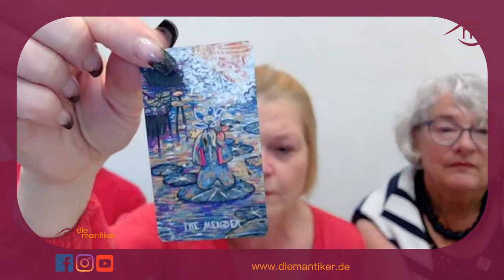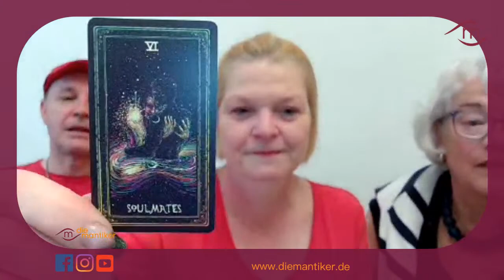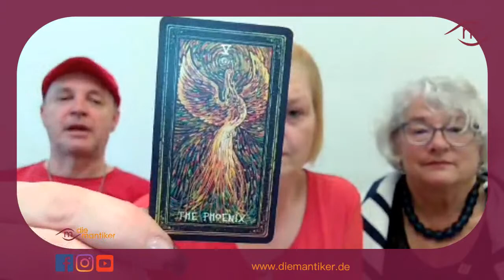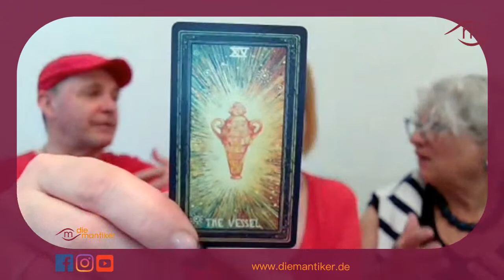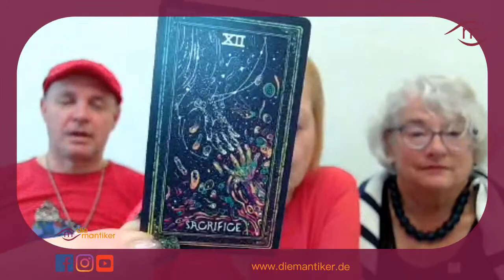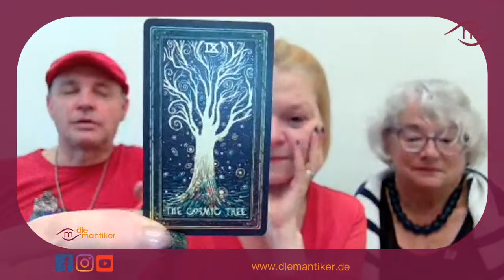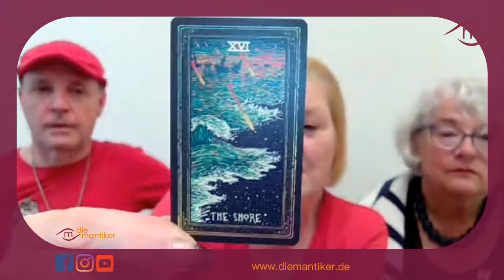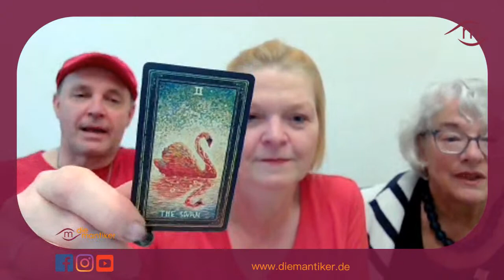Mantisches Wochentarotskop vom Tarot eV Jahrestreffen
Diesmal wird es spannend mit dem Mantischen Wochentarotskop. Wir berichten live vom Jahres-Events des Tarot e.V. und haben Gaststar Monika Schanz dabei
Es wird ziemlich chaotisch - besonders für die Zwillinge.

Der heutige Spiritguide stammt aus dem Magpie Oracle von Carrie Paris

Spirit Guide & Astrologie  (Kind): 04:40
Widder 10:38 (Mender)
Stier 16:11 (Soulmates)
Zwillinge 49:20 (4 Birds)
Krebs 18:28 (10 Birds)
Löwe 21:25 (Phoenix)
Jungfrau 23:30 (Ass der Lotuse)
Waage 25:50 (Vessel)
Skorpion 29:09 (The Unknownt)
Schütze 31:25 (Infinite Paths)
Steinbock 34:34 (Sacrifice)
Wassermann 36:55 (Weaver)
Fische 39:09  (Cosmic Tree)
Quintessenz 42:35 (Shore)  50:35 (Swan)